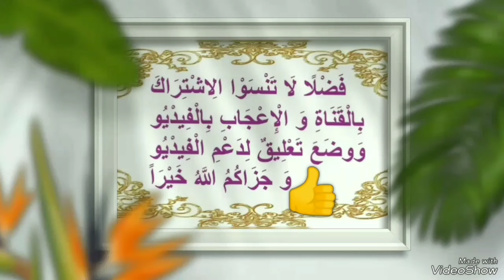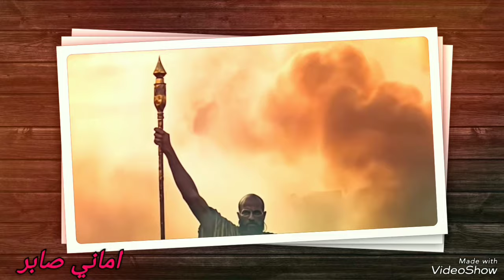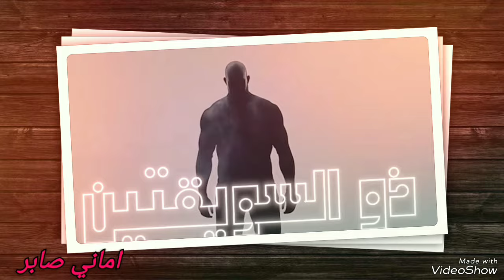ستة رجال يظهرون آخر الزمان أخبرنا عنهم رسول الله 💚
ستة رجال يظهرون اخر الزمان أخبرنا عنهم رسول الله صلى الله عليه وسلم 💚
خواطر _الشيخ_الشعراوي
دكتور_عبدالله رشدى
اتمنى الفديو يعجبكم فضلاً 👍 للفديو واشتراك في القناة ليصلكم منى كل جديد ومفيد جزاكم الله خيرا الدال على الخير كفاعلة صدق رسول الله صلى الله عليه وسلم 💚 أحبكم في الله 🌹